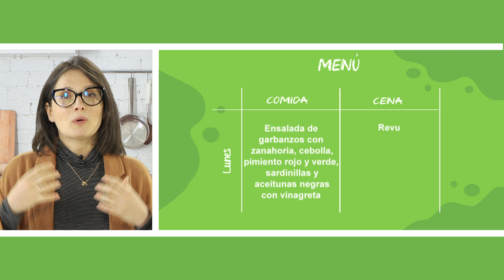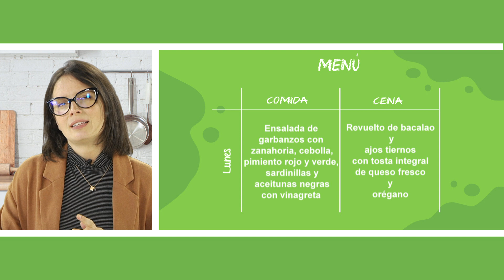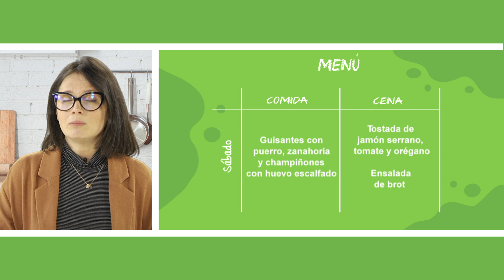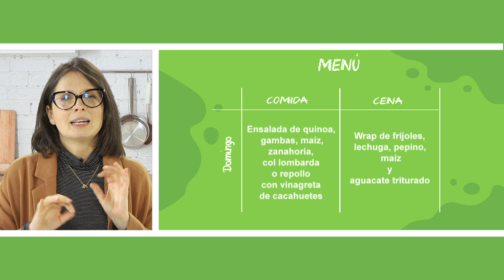OURENSANOS 03 04 22